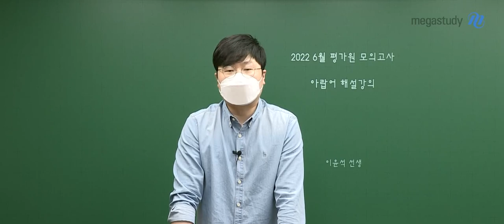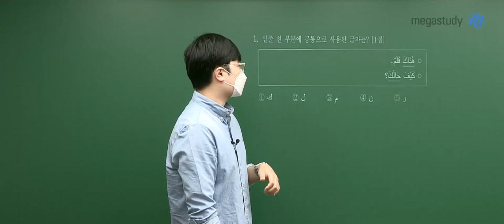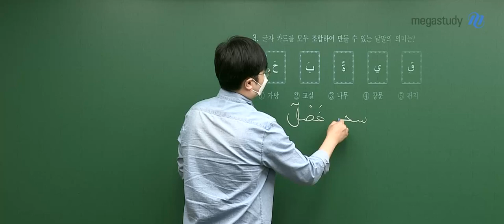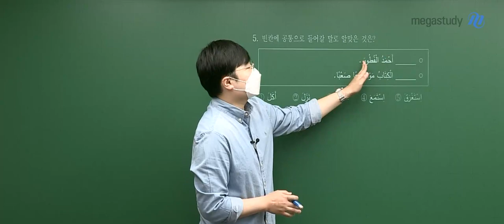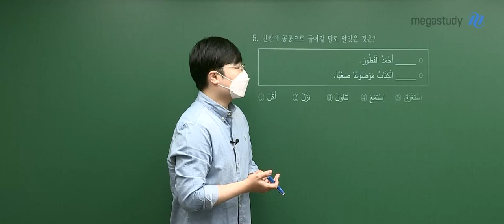[메가스터디] 제2외국어 이윤석 쌤 - 2022학년도 고3 6월 모의평가 아랍어 해설강의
제2외국어 이윤석 쌤의 2022학년도 고3 월 모의평가 아랍어 해설강의!

- 아랍어 이윤석 선생님에 대해 더 자세히 알고 싶다면?